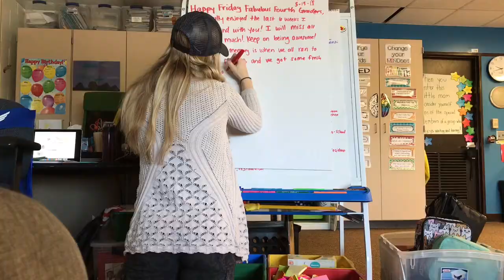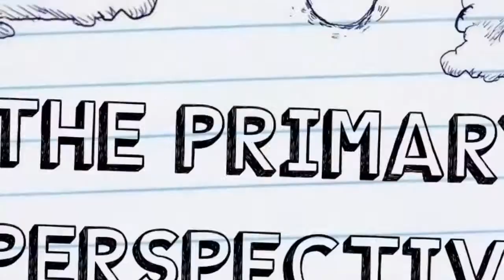Channel Trailer / First year of Subbing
I hope you enjoy my subbing year in review!